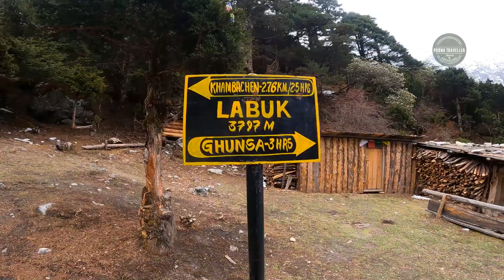Kanchenjunga Trek | Yatra Ma Vetiyeko Yo Sundar Tal | Part - 04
Welcome to Part 4 of our thrilling Kanchenjunga Base Camp Trek adventure! In this exciting episode, join us as we embark on a mesmerizing journey from Ghunsa at 3434 meters to the picturesque Khambachen at 4050 meters.

As we set off on Day 7, the morning greets us with perfect weather and breathtaking vistas. The beauty of the surroundings leaves us in awe. However, as we progress further, nature throws a twist our way. The weather takes a dramatic turn, and snowfall begins, transforming the landscape into a winter wonderland. Battling the icy winds and chilly temperatures, our determination pushes us forward.

Our path takes us through a challenging landslide area blanketed in snow, testing our endurance and resilience. Despite the tough conditions, we forge ahead, each step bringing us closer to our destination. After a grueling 7-hour trek, we finally reach Khambachen, our shelter amidst the majestic Himalayas.

Day 8 presents us with a well-deserved rest day in Khambachen. We explore the enchanting Dudh Pokhari, also known as Ghumante Pokhari. Just a short 30-minute hike from Khambachen. This magical lake captivates us with its serene beauty. Surrounded by awe-inspiring views and blessed with favorable weather, we cherish every moment spent there. After three blissful hours, we return to Khambachen.

Namaste, Hello everyone; This Channel is based on budget travelling, travel vlog, trekking, and moto vlog from one place to another. I have embarked on this journey to show the world to everyone. I travel to new places and explore their culture, tradition, and living style.  You'll find the best travel hacks and budget tips, plus all the latest information on travelling destinations and how to get there. Thank you, everyone, who supported me and following on my journey.